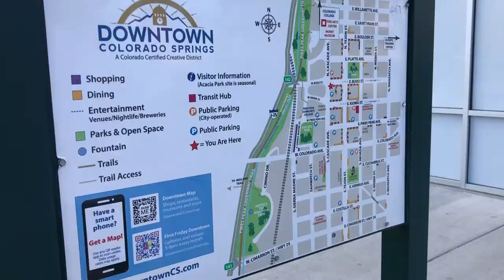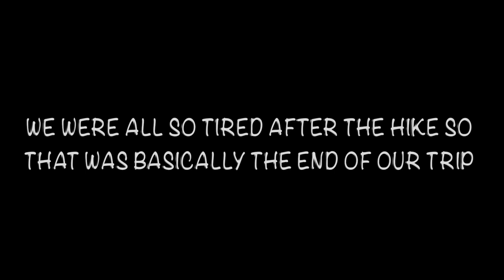Colorado 2020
Follow me and my friends on a spontaneous trip to Colorado! Wear your mask, wash your hands, and practice social distancing. Thanks bye!